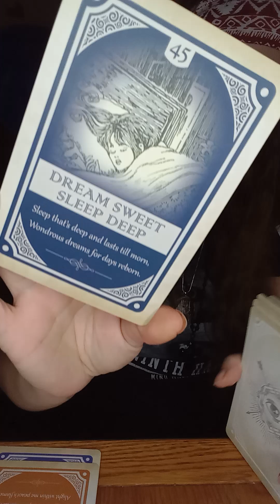🌊♋♓♏Rune reading pt2